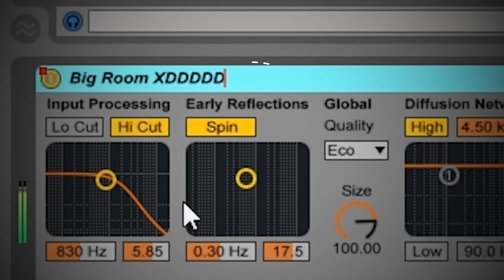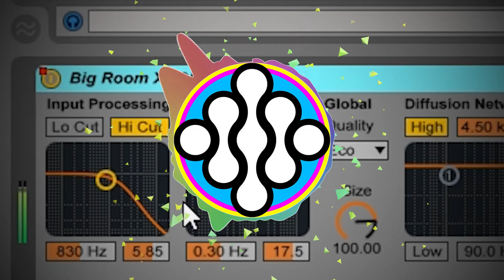325 [MUSIC ONLY] "Big Room XDDDDDD"